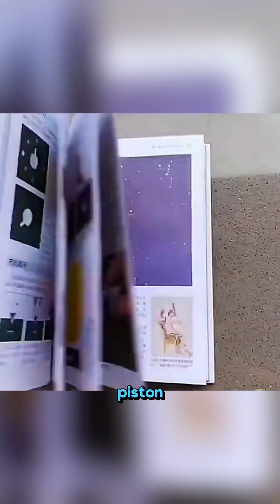Insane DIY Science Experiments That Look Like Magic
Turn scrap cardboard and candle wax into a waterproof mini camp stove, pour colorful elephant toothpaste foam out of a bottle, and launch burning steel wool from a drone to create fireworks in the sky. Use a syringe to control the size of a marshmallow puff, and fix sticky tape-covered scissors with nothing more than medicated oil and a wipe. All of these science experiments use simple household materials but create insane visual results that look like magic on camera and are perfect for short, viral videos.